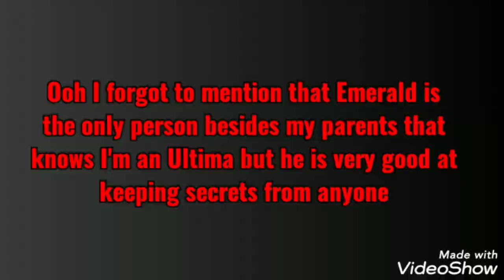An Ultima Werewolf - Part 5 (Gacha Club Gay Love Story)